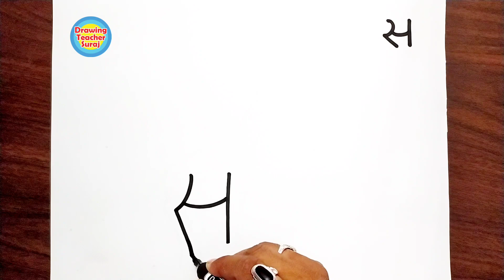'स' से जिराफ़ का चित्र | how to draw giraffe easily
1) Pens That i use
2) pens
3) 12 Jumbo Fibre-Tip Colour Markers